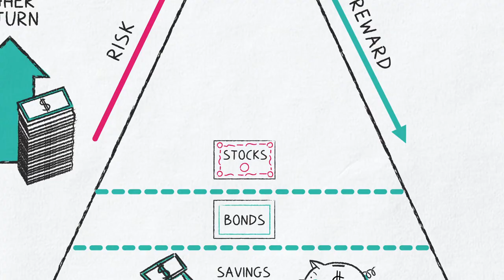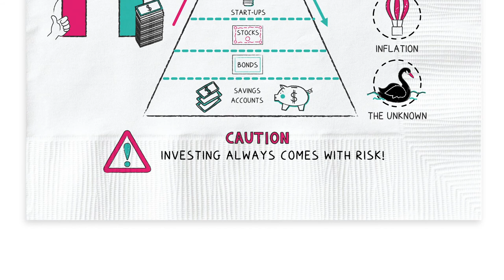Risk vs. Reward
Investments usually come with risk, which investors assume in exchange for a reward. Generally, the riskier your investment, the higher your potential reward and vice versa. Investment experts often look at risk from the perspective of volatility, that is, how much an investment bounces around in price.

Want even more info?

Money Simplified.
You’ve got money questions. We have quick and easy answers. What do you want to learn about today?